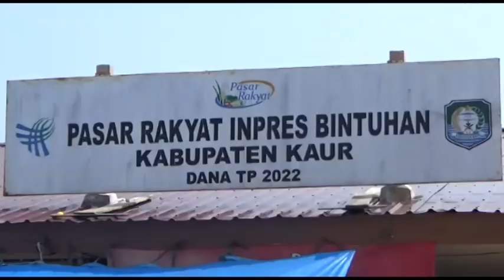Anggaran Rp 3 Miliar, Pembangunan Pasar Inpres Terus Dibenahi